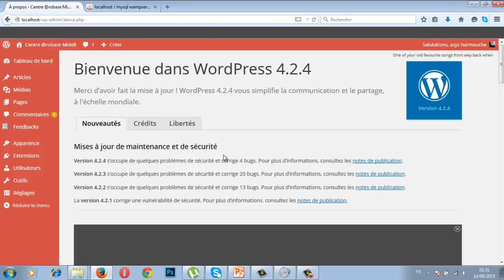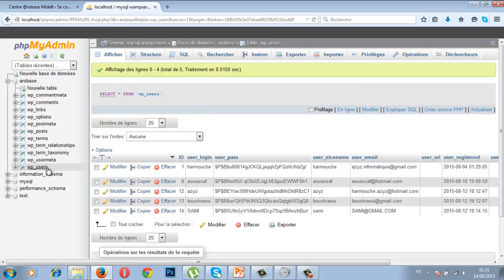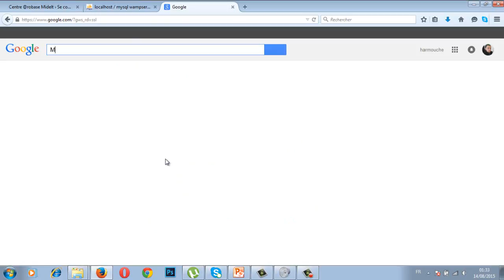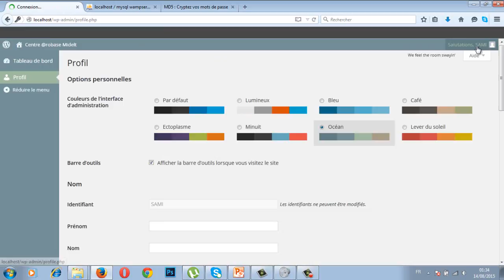1005 Changer le mot de passe avec phpMyAdmin dans WordPress